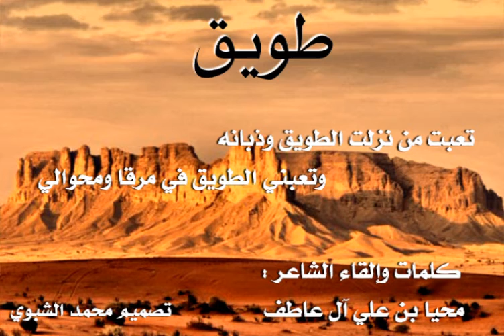قصيده طويق كلمات والقاء محيا بن علي آل عاطف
فيديو من محمد القحطاني